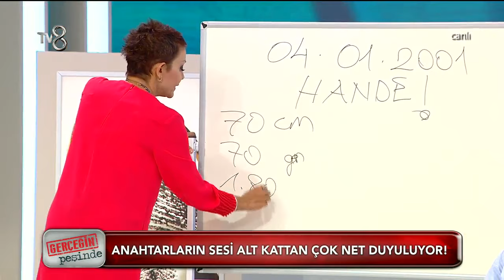HANDE CİNKİTAŞ ÖZEL BÖLÜM gerçeğin peşinde 14.07.2017 part/2